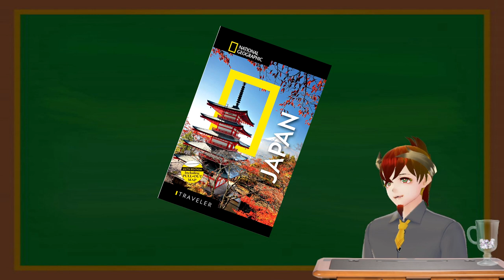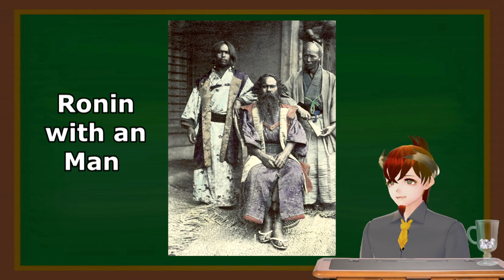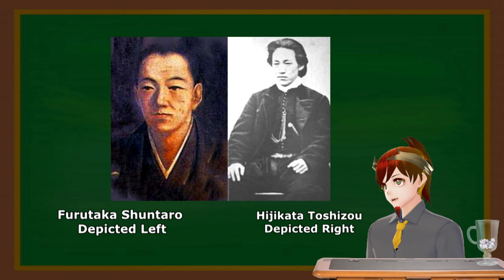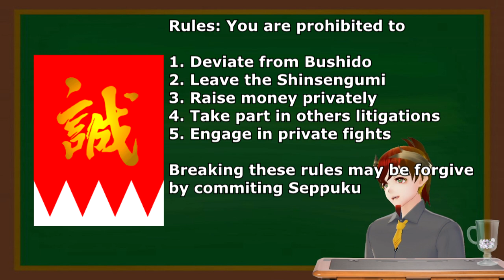Behind The Servants: Saito Hajime and the Shinsengumi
Time to get Motivated!
Let me know what you thought in the comments.

All music used is from FGO

Sources Used:
(For the record, I wrote this as my first Behind The Servants video so it was very Wiki heavy.)